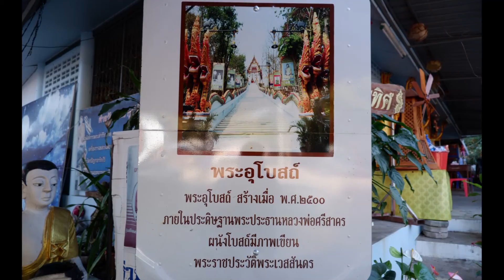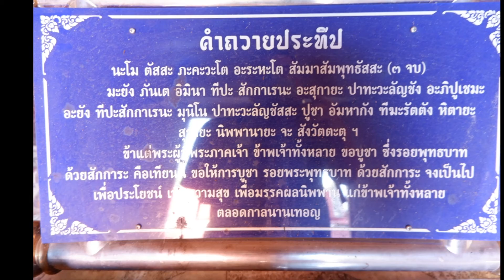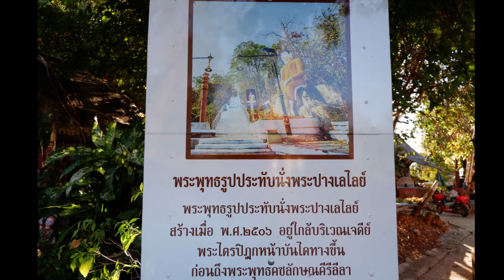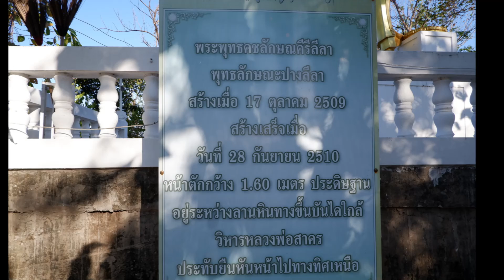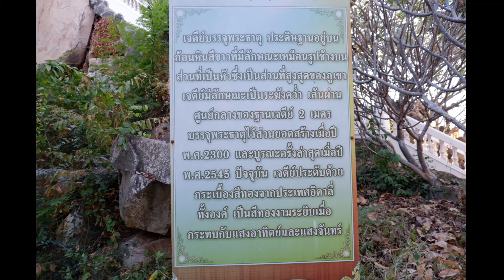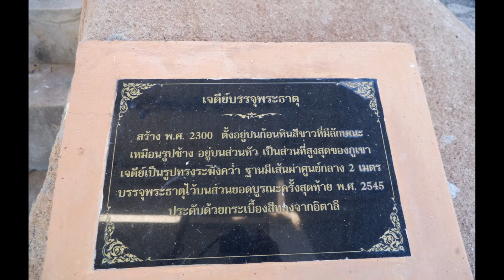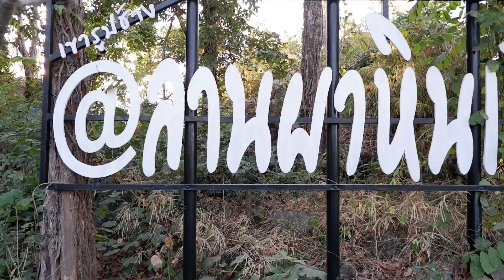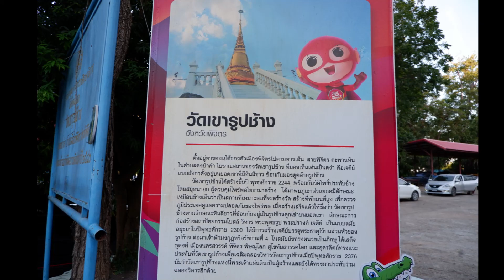วัดเขารูปช้าง จ.พิจิตร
ไตั้งอยู่ทางตอนใต้ของตัวเมืองพิจิตรไปตามเส้นทาง สายพิจิตร-ตะพานหินในตำบลดงป่าคำ โบราณสถานของวัดเขารูปช้าง ที่มองเห็นเด่นเป็นสง่า คือเจดีย์แบบลังกาตั้งอยู่บนยอดเขาที่มีหินสีขาว ซ้อนกันมองดูคล้ายรูปช้าง วัดเขารูปช้างได้สร้างขึ้นปี พ.ศ.2244 พร้อมกับวัดโพธิ์ประทับช้างโดยสมุหนายก ผู้ควบคุมไพร่พลโยธามาสร้าง ได้มาพบภูเขาส่วนยอดมีลักษณะเหมือนช้าง เห็นว่าเป็นสถานที่เหมาะสมที่จะสร้างวัด สร้างที่พักบนที่สูง เพื่อตรวจภูมิประเทศดูแลความปลอดภัยของไพร่พล เมื่อสร้างเสร็จแล้วให้ชื่อว่า วัดเขารูปช้าง ตามลักษณะหินสีขาวที่ซ้อนกันอยู่เป็นช้างคุกเข่าบนยอดเขา ลักษณะการก่อสร้างสถาปัตยกรรมโบสถ์ วิหาร พระพุทธรูป พระปรางค์ เจดีย์ เป็นแบบสมัยอยุธยาในปีพุทธศักราช 2300 ได้มีการสร้างเจดีย์บรรจุพระธาตุไว้บนส่วนหัวของรูปช้าง ต่อมาเจ้าฟ้ามงกุฎหรือรัชกาลที่ 4 ในสมัยยังทรงผนวชเป็นภิกษุ ได้เสด็จธุดงค์ เมืองนครสวรรค์ พิจิตร พิษณุโลก สุโขทัยสวรรคโลก และอุตรดิตถ์ทรงแวะประทับที่วัดเขารูปช้างเพื่อเฉลิมฉลองวิหารวัดเขารูปช้างเมื่อปีพุทธศักราช 2376 นับว่าวัดเขารูปช้างแห่งนี้พระเจ้าแผ่นดินเป็นผู้สร้างและยังได้ทรงมาประทับร่วมฉลองวิหารอีกด้วยม่มีดราม่าให้เสียอารมณ์